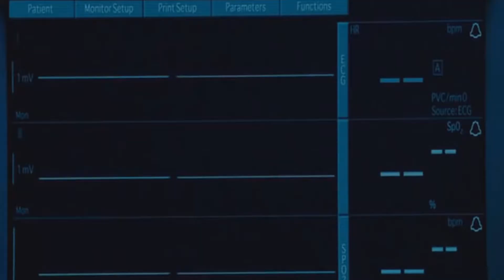Spiderman:sinixter six tráiler español latino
Esta historia sucede después de los eventos en Venom:Máximum Carnage
The Cast:

Tobey Maguire. Peter Parker/Spider-Man
Kirsten Dunst. Mary Jane
Bruce Campbell. Mysterio
Alfred Molina. Doctor Octopus
John Malkovitch. Vulture
Ben Foster. Electro
Thomas Hayden Church. Sandman
Scott Adkins. Kraven the Hunter
J.K. Simmons. J. Jonah Jameson
Rosemary Harris. Aunt May
Mark Hamil. Roderick Kingsley/Hobgoblin(LIDER)
Topher grace. Eddie brock/venom
Anne Hathaway. Felicia Hardy/Black Cat
Ben affleck .Daredevil (ayudante)

Musica usada:

Lacrimosa Dominae

Lacrimosa Dominae Extended Remix